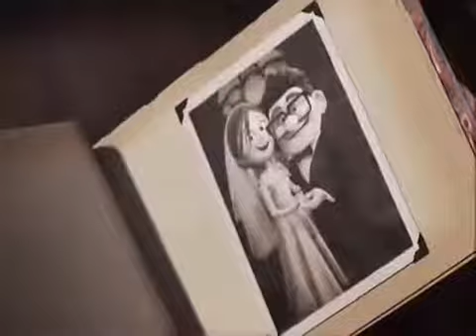Um Amor para recordar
"Se amar alguém será fiel para com ele custe o que custar."